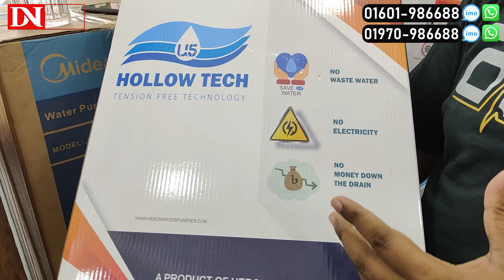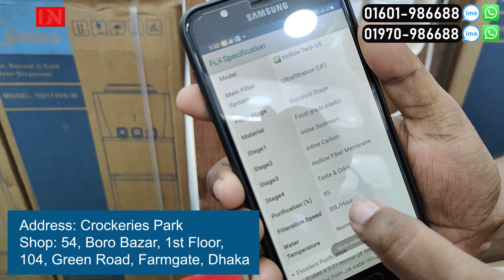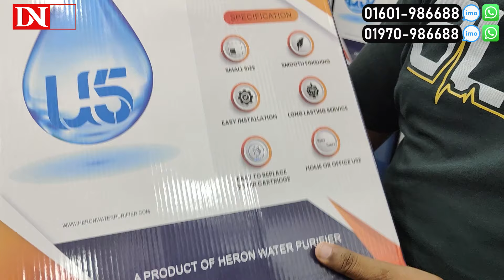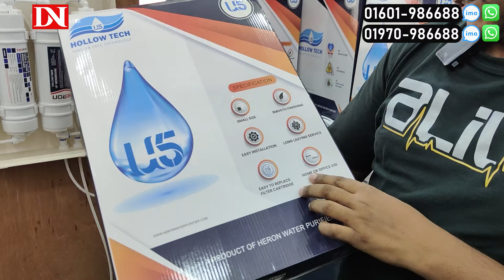কম দামে বাজারের সেরা পানির ফিল্টার কিনুন 🔥 Water filter price in BD 2024 | Hollow Tech filter price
Address: Crockeries Park
104, Green Road, Farmgate, Dhaka

☘Allah Hafez☘